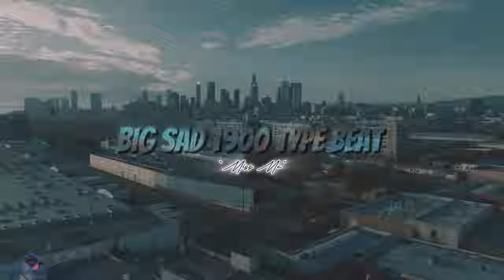Big Sad 1900 Type Beat - MISS ME (prod. @Ian Sandico) | Baby Stone Gorillas Type Beat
Key: F#m
BPM: 92

For legal use, please purchase the lease

I'm a music producer specializing in Pop, Hip Hop, and Electronic Dance music.

00:00 Introduction
00:21 Verse
01:03 Hook/Chorus
01:25 Verse 2
02:06 Hook/Chorus 2
02:27 Bridge
02:47 Outro